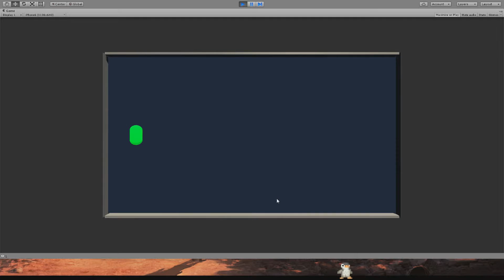Networking Attempt #8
For the longest I had been wanting to use Photon to make a multiplayer game but got overwhelmed.  After forcing myself to finish it here is the first iteration.